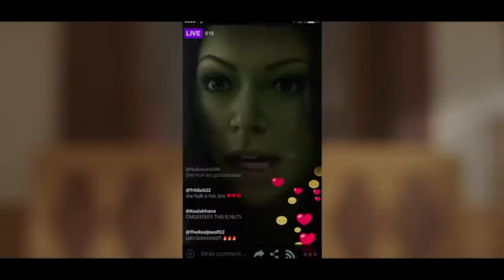EXCLUSIVE: Dean McCarthy catches up with Jameela Jamil at the She-Hulk: Attorney At Law premiere!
Our Hollywood Correspondent Dean McCarthy rocked the red carpet at the World Premiere of She-Hulk Attorney At Law and caught up with Jameela Jamil!